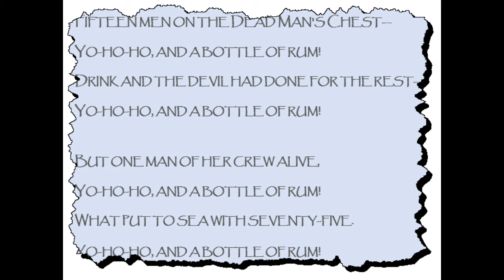Dead Man's Chest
Poem by Robert Louis Stevenson
set to Blow the Man Down
realized by J.F.M. Russell